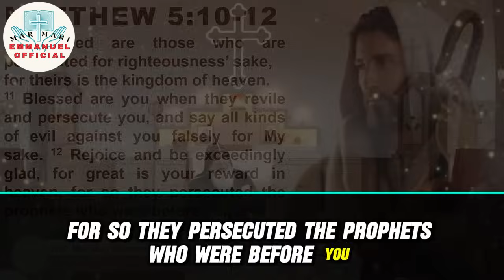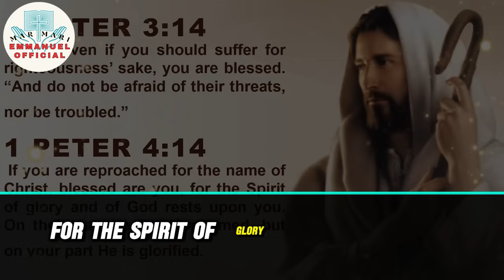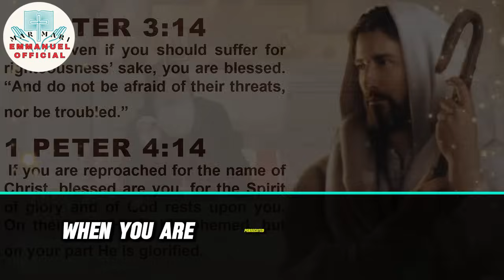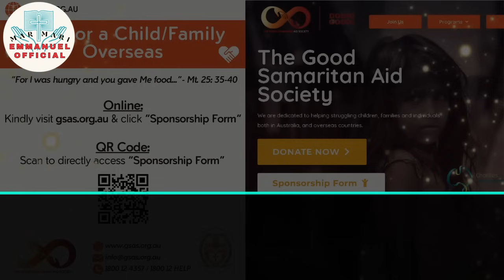God IS Blocking Every Evil Attack From The Enemy | DECLARE This Prayer For Divine Protection